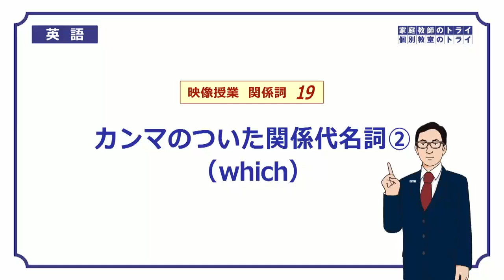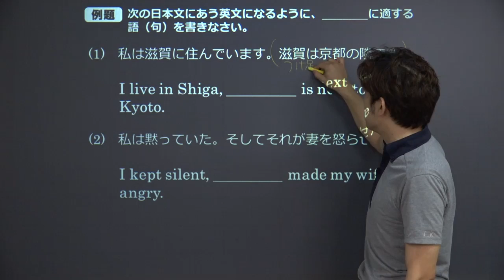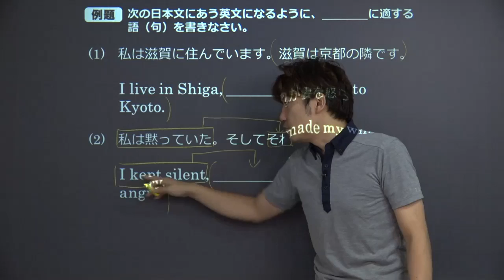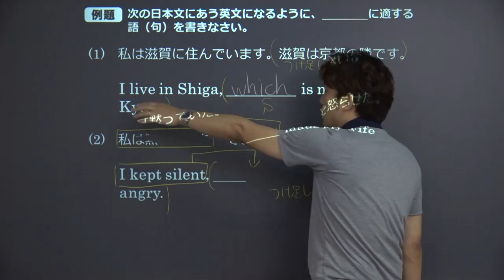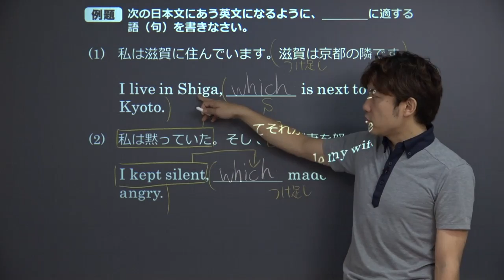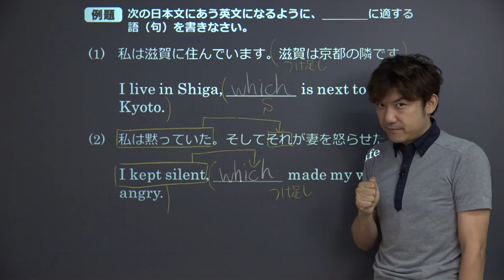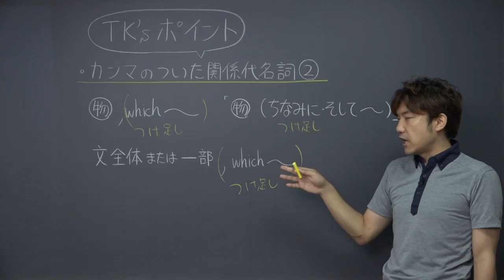【高校 英語】 whichの非制限用法① （8分）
この映像授業では「【高校　英語】　whichの非制限用法」が約8分で学べます。身につけたいポイントは「カンマ関係代名詞は、先行詞への“つけたし情報”」です。映像授業は、【はじめに】⇒【今回のポイント】⇒【今回のまとめ】の順に見てください。